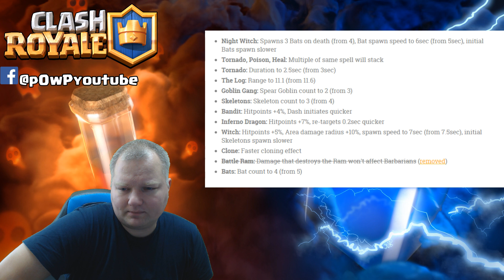Nowy Balans 12/6 - pogadanka Clash Royale Polska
▶▶▶▶ PlayListy ▶▶▶▶

▶▶▶▶ Inne Ważne !!! ▶▶▶▶

➡️️ Oceniając mój film doceniasz moją pracę.
Każdy plus jak i minus dają mi wiedzę co robić dalej.
Dziękuje wszystkim.

Clash Royale Polska

😉 Złodziej Decków – Wasza ulubiona seria, kradnę i testuję Decki

😉 Wasze powtórki – zapraszam do wysyłania waszych epickich walk do klanu powpyt z krótkim opisem.

😉 Decki klanowe – seria omawia decki klanowe Brave Poland na wesoło i nie tylko

😉 Strategie, taktyki, omawianie decków i wiele innych…

😉 Openingi widzów - seria z Waszymi openingami